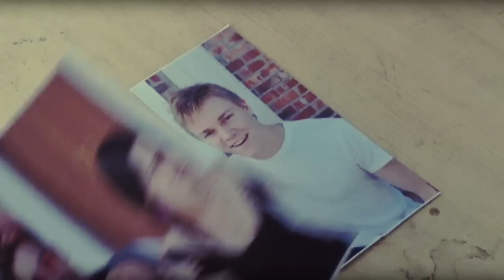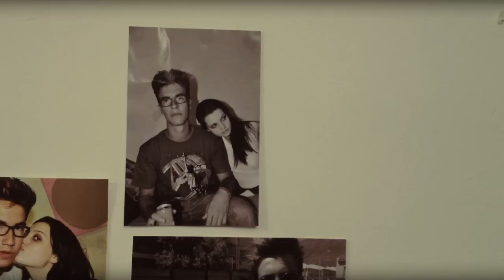THE ZONE [ A first year AFDA cellphone 2 minute live-action film]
STARRING:
ALEX DE OLIVEIRA
JESSICA LEDGER
COURTNEY CHALLIS-CHANDLER
THOMAS PARKINSON

An affection-obsessed young man, named Guy
has no other interest but to find a girl to love.
 He seems to become completely infatuated with
 a girl that keeps him in the friend zone.